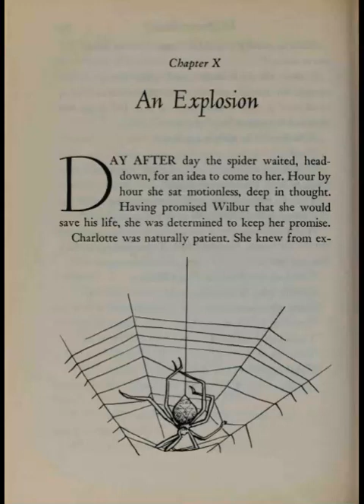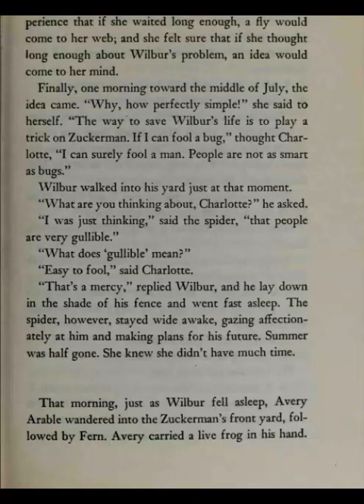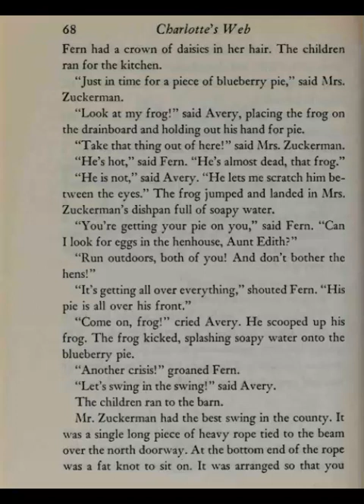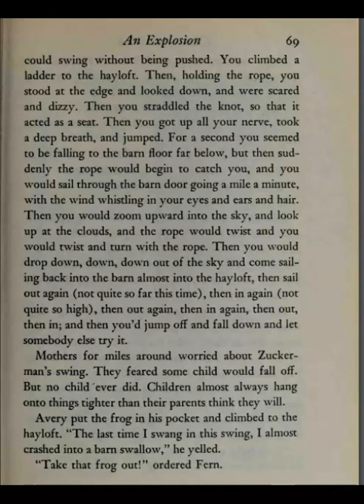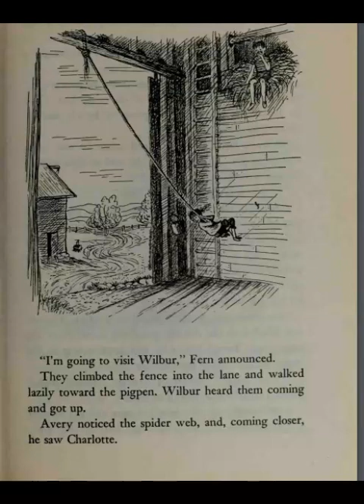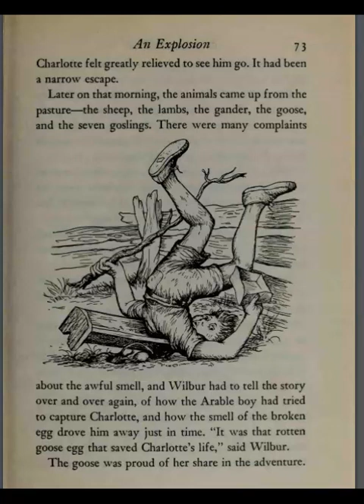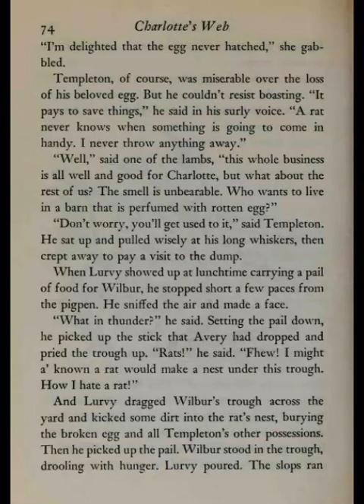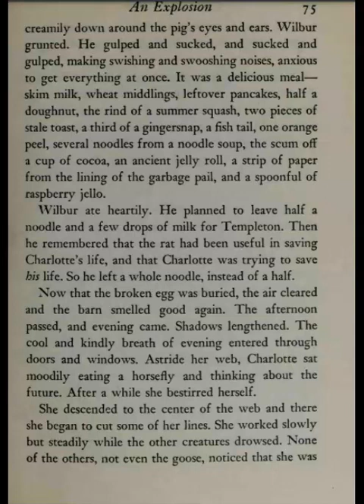Charlotte's Web, Chapter 10